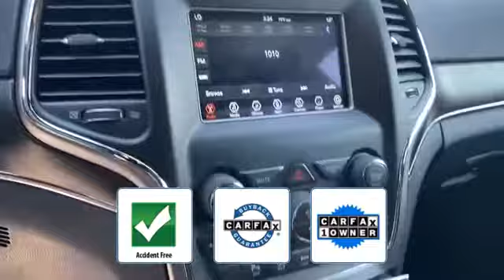Used 2018 Jeep Grand Cherokee Limited 1C4RJFBG4JC388643 Westbury, Queens, Brooklyn, NYC, Long Island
2018 Jeep Grand Cherokee Limited 1C4RJFBG4JC388643 Video

This 2018 Jeep Grand Cherokee Limited 1C4RJFBG4JC388643 is full of phenomenal features such as: